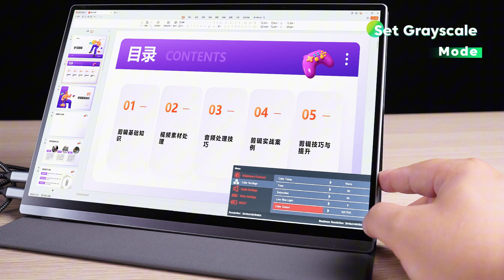Intehill 13.4inch 4K+ 16:10 Portable Monitor U13ZA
【4K IGZO MONITOR】Compared To Other's 4k (3840x2160) IPS Screen, Intehill Portable Laptop Monitor’s 4k (3840x2400) IGZO Screen Delivers Sharper, More Detailed Images, Higher Brightness, Improved Color Accuracy, And Less Power Consumption.
【Anti-Glare】The Intehill Portable Monitor 4k Features an Anti-Glare Screen, 500 Nits, a 1500:1 Contrast Ratio, 100% sRGB, and a 60Hz Refresh Rate, Ensuring Sharp, Vibrant Visuals in Any Environment While Reducing Eye Strain.
【Versatile Connectivity】Intehill 4k Portable Monitor Features Dual USB-C Ports, a HDMI Port, and a 3.5mm Audio Jack for Seamless Connection To Various Devices. HDMI Ensures Compatibility with Devices That Only Support Traditional Video Output.
【16:10 GOLDEN RATIO】Intehill 4k Portable Monitor can Switch Between a 16:10 Golden Ratio and 16:9. E-Ink Mode Allows for Comfortable Reading and Reduces Eye Strain. with Built-In Speakers, Vesa Mount Support, and CNC Anodized Aluminum Body.
【3-YEAR WARRANTY】Intehill Portable Monitor 4k Comes with a 30-Day Worry-Free Return Policy, a 3-Year Warranty, and Lifetime Technical Support. with 24-Hour Fast Responsive Service, Any Issue Will Be Promptly Addressed and Resolved Within 24 Hours.